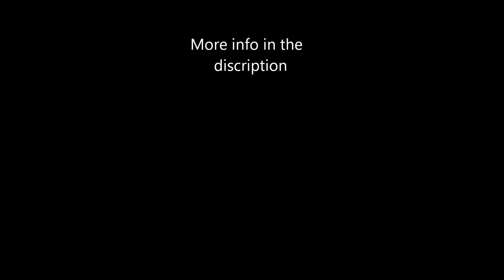Snow Globe 2013 Day One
Watch HD 1080p

Songs:
Exmag - Taking it to the Max
Tiesto - Red Light

Thanks for showing the camera so much love~